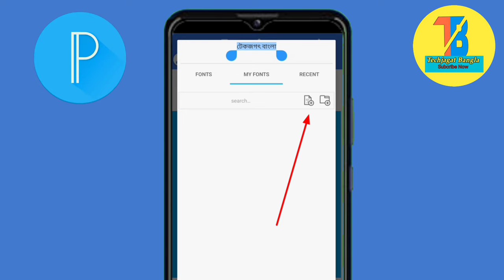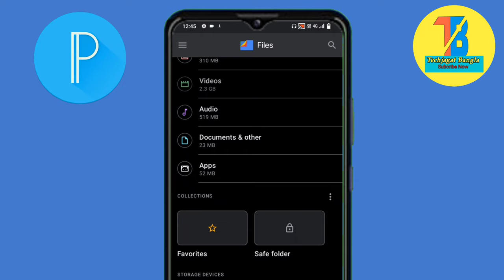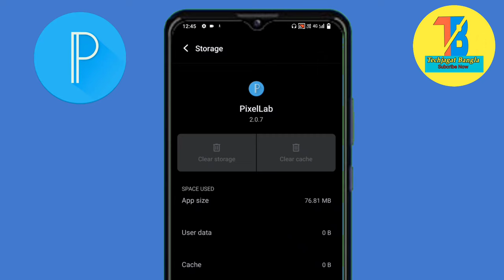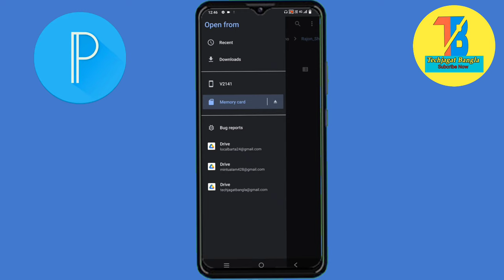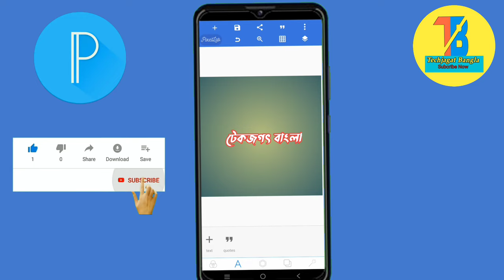Pixellab Font Add Problem Solved || Font Add Problem Fix || How To Add Custom Font In Pixellab 2022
how to custom fonts in pixellab app
how to install custom fonts on pixellab
how to solve pixellab font problem
picsart custom fonts add problem solve
pixellab me font kaise add kare
how to solve pixallab fonts add problem 2022
how to solve pixallab fonts zip problem